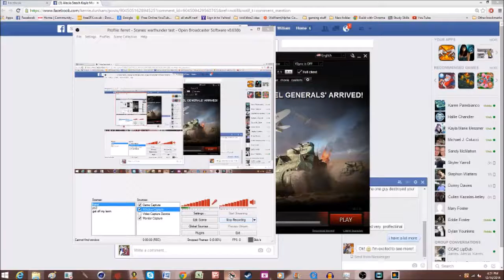My Movie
sdsd